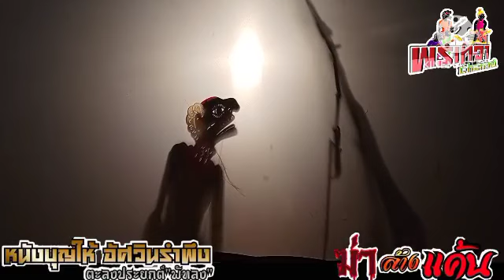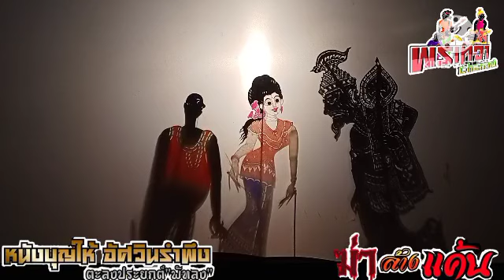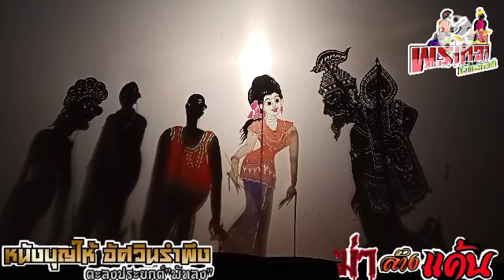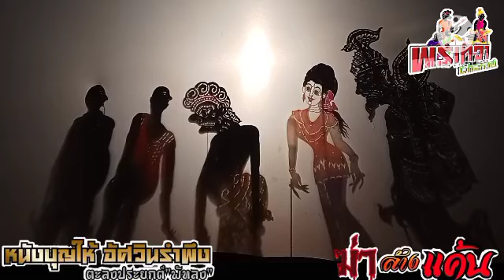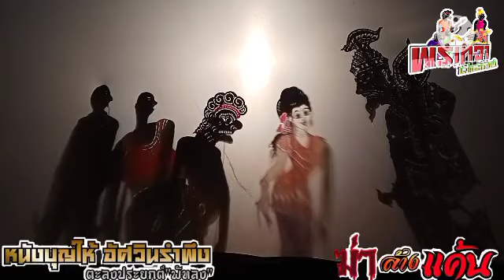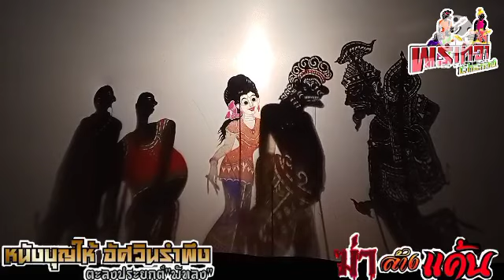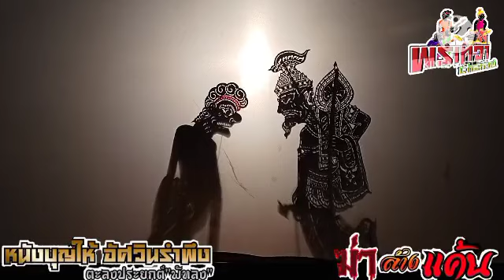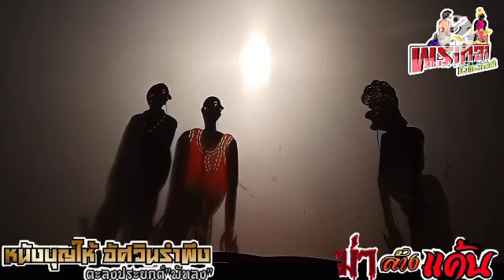หนังบุญให้ อัศวินรำพึงตะลุงประยุกต์"พัทลุง" เรื่อง...ฆ่าล้างแค้น(ตอนที่6)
facebook. อิฐ 'นนทพัทธ์ จันทร์เอียด